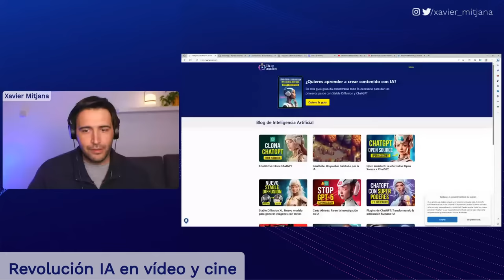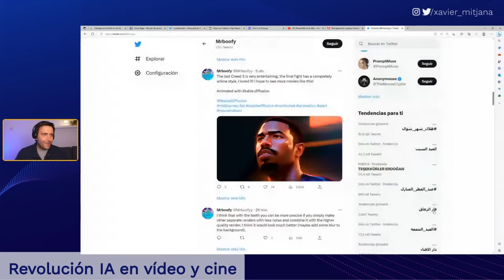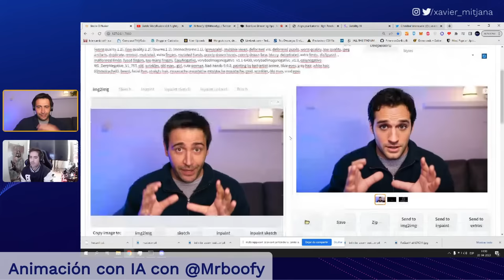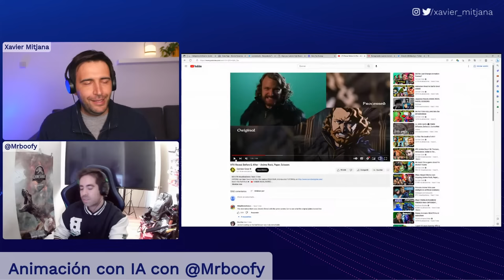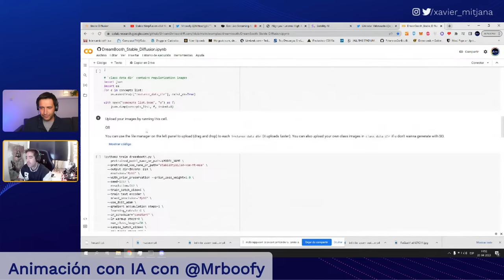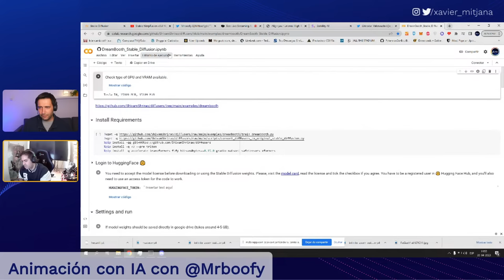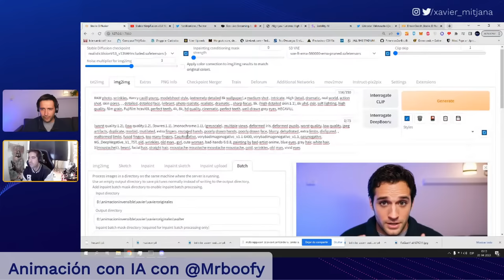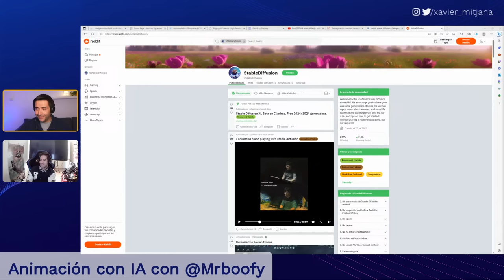[DIRECTO] Creación de video con IA (Nuevos métodos y herramientas)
En este directo de Youtube vamos a explorar juntos las últimas novedades dela IA en creación audiovisual. Y contaremos con la colaboración de un invitado muy especial que nos explicará lo que se puede hacer con Stable Diffusion a la hora de transformar vídeos: Mr.Boofy.

📅 Fecha: Jueves 20 de abril
⏰ Hora: 20:00 (hora de España)
🌍 Lugar de emisión: España

¿Te encuentras en Latinoamérica? Aquí tienes las equivalencias horarias para que no te pierdas el directo:

12:00: México,Costa Rica, El Salvador, Guatemala, Honduras, Nicaragua
13:00: Ecuador, Panamá, Perú, Colombia
14:00: Venezuela, Paraguay, Chile, Cuba, Bolivia, Puerto Rico, República Dominicana
15:00: Argentina, Uruguay, Brasil

¡Nos vemos en el directo!